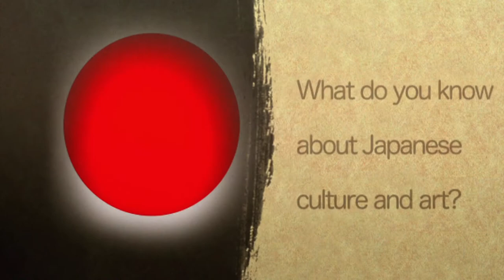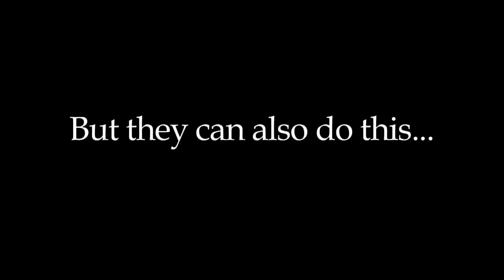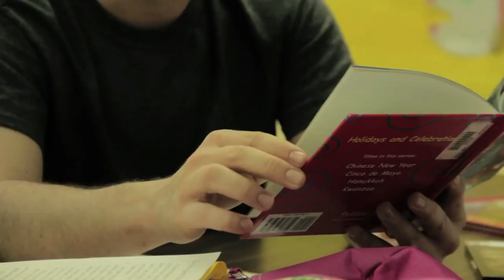The Seven Seas - Episode #6 Japan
The Seven Seas: Arts and Cultures of ECU is a student produced program for East Carolina University. The show examines cultures and arts from around the world. This week's show visits the country of Japan. Our guests include Dr. Sachiyo Shearman, Professor in the School of Communication, and Ms. Joanne Bath, Professor in the School of Music. Dr. Shearman will discuss the culture of traditional and modern Japan and Ms. Bath will discuss the world-renowned Suzuki approach to teaching music.